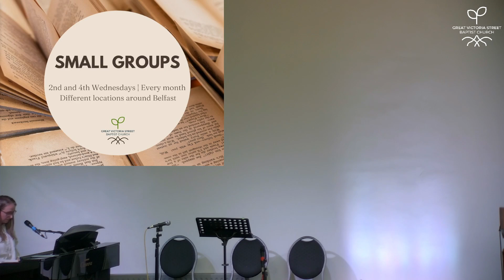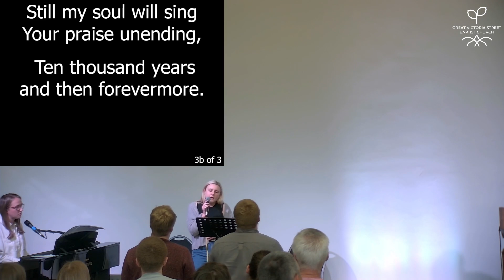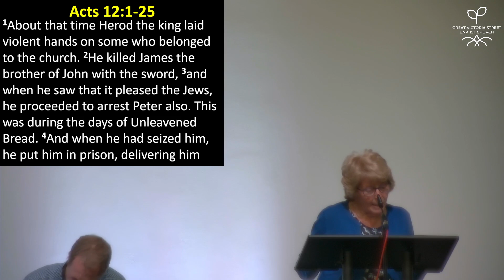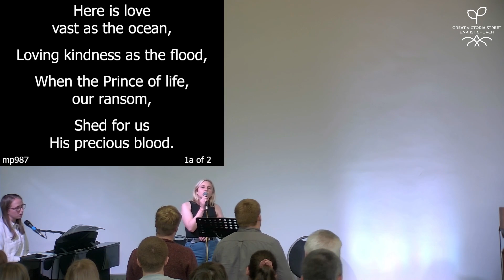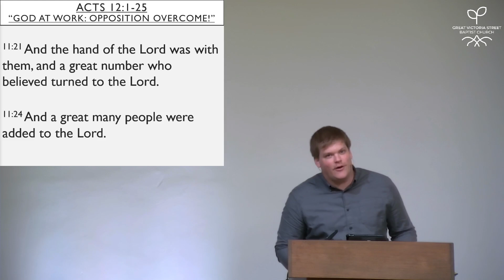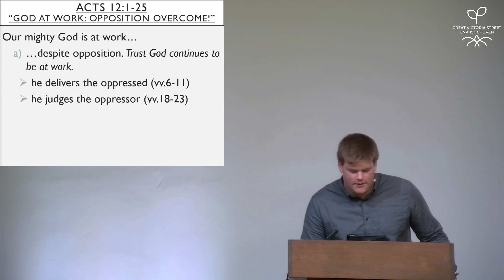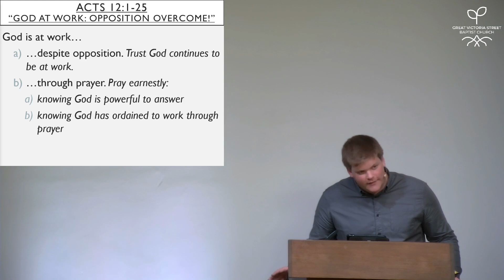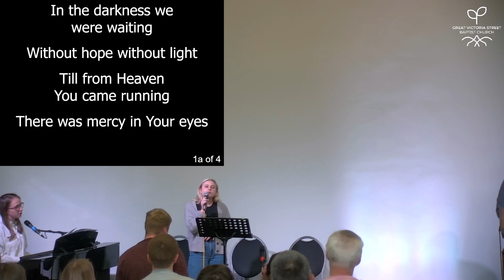God at work: Opposition overcome!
God at work: Opposition overcome! by Simon Farewell